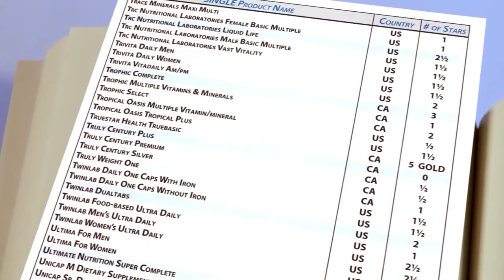Why are USANA supplements rated highest in the world?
Find out what sets USANA Nutritionals apart from the competition, and why professional and Olympic athletes trust their health to USANA. See why USANA’s flagship products have received the highest possible rating from the NutriSearch Comparative Guide to Nutritional Supplements.